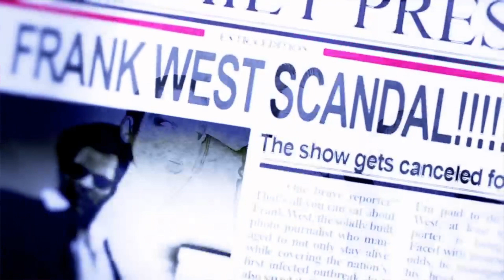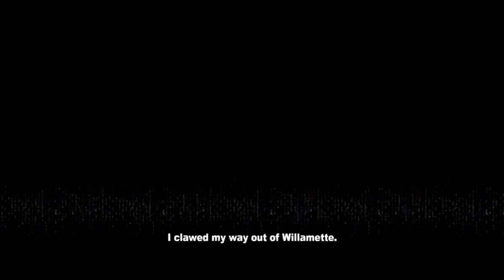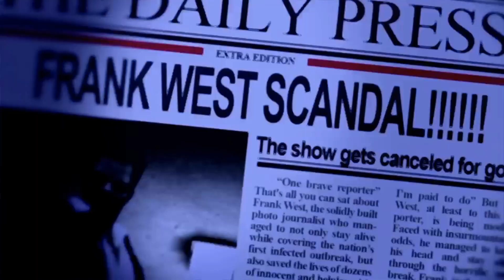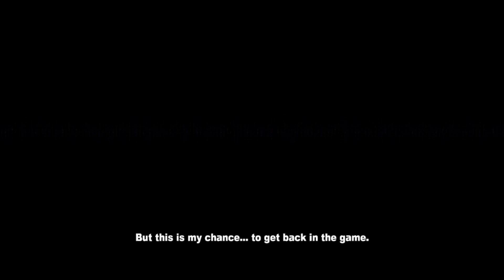Part1 Frank West is Back in the game • 100% All Survivors and Psychos • Dead Rising 2 Off the Record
(Dead Rising 2: Off the Record Playthrough 100%) Part 1
ALL Survivors Saved All Psychopaths Killed. FULL STORY

Played and recorded on 6/13/24 using backwards compatibility on Xbox Series X

No time skips used.

Frank West Fortune City Zombie Outbreak • Dead Rising 2: Off the Record